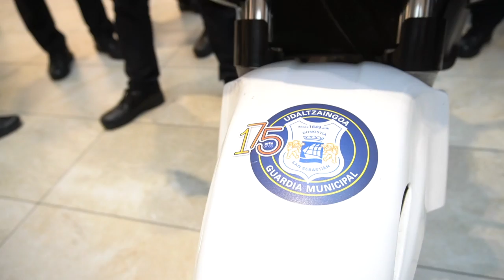Udaltzaingoa 175 urte Argazki Erakusketa